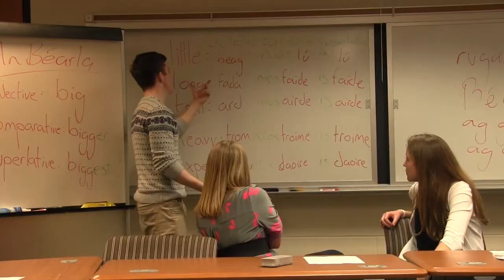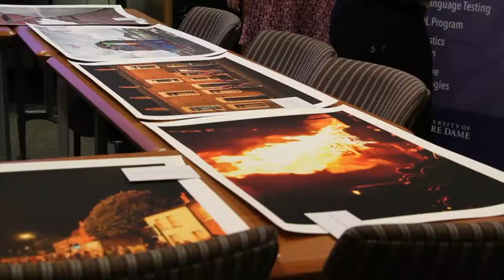Irish Language Table at the CSLC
Come and experience the fun of one of the many language tables the CSLC offers throughout the year with Irish FLTA, John Woods!